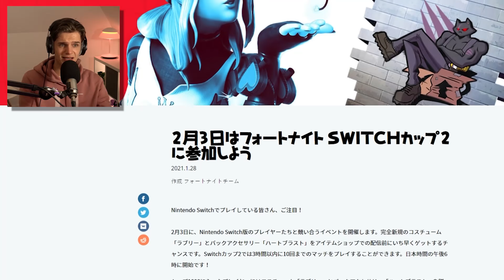**1800** V-BUCKS Claimen Op DEZE MANIER!! *GRATIS* Skin, Back Bling & Spray UNLOCKEN!!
🔸 Hoofdstukken:
0:00 - Item Shop
1:15 - The Getaway LTM
1:33 - The Boundless Set
2:43 - Week 9 Cheat Sheet
3:00 - Switch Cup 2
4:16 - Donald Mustard
5:10 - Gekke Trickshot
5:35 - Outro + Gameplay